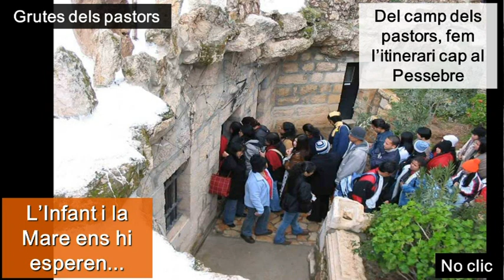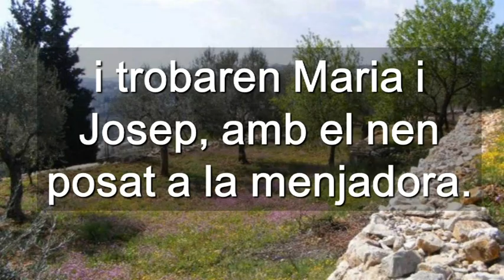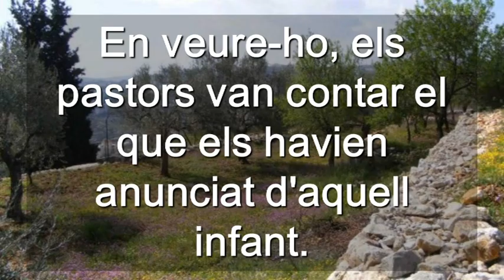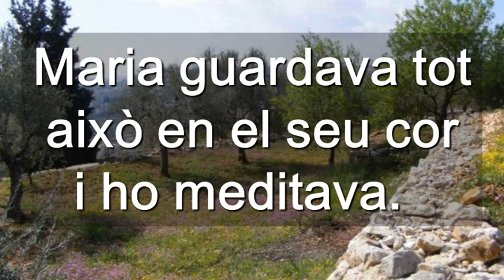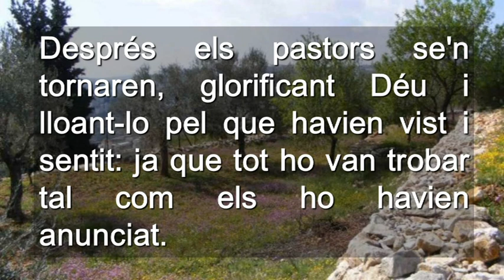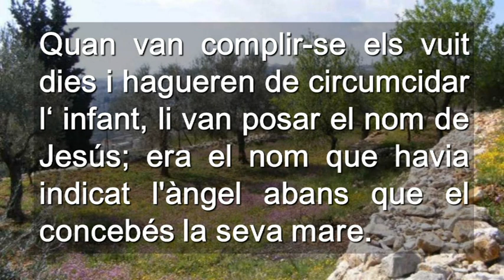Festa de la Mare de Deu 2014 Cicle B ( Català )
Festa de la Mare de Deu 2014 Cicle B